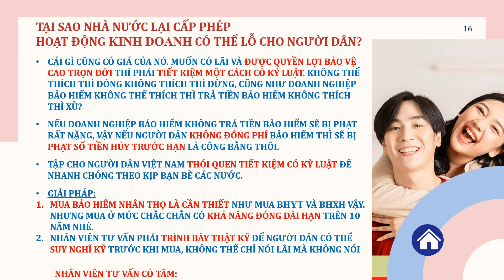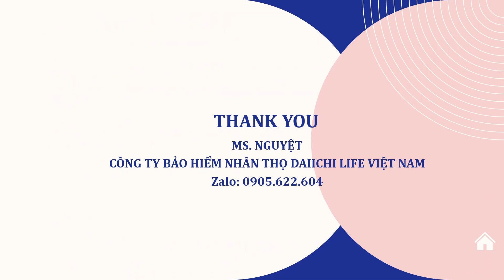SUY NGHĨ KỸ TRƯỚC KHI MUA BẢO HIỂM NHÂN THỌ VÀ TRƯỚC KHI RÚT TIỀN BẢO HIỂM TRƯỚC HẠN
SỰ THẬT VỀ BẢO HIỂM NHÂN THỌNGUỒN GỐC CỦA BẢO HIỂM NHÂN THỌ
CƠ CHẾ HOẠT ĐỘNG CỦA BẢO HIỂM NHÂN THỌ
CƠ SỞ PHÁP LÝ CỦA BẢO HIỂM NHÂN THỌ
CÓ NÊN MUA BẢO HIỂM NHÂN THỌ?